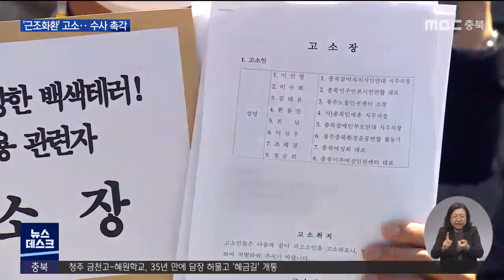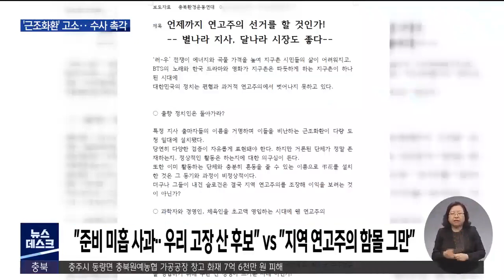"근조화환 배후 밝혀야" 불똥 어디끼지?ㅣMBC충북NEWS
◀ＡＮＣ▶
출향 인사들의 충북지사 출마를 둘러싼 국민의힘 갈등이
외부로까지 불똥이 튀었습니다.
출마 반대 근조화환에 명의가 도용된 단체들이
조화를 설치한 단체 관계자들을 고소했고,
당사자들의 반발도 이어지고 있습니다.
신병관 기자입니다.

◀ＶＣＲ▶
 국민의힘 공천을 신청한 출향 인사들을 비판하는
근조화환들이 줄지어 서있는 충북도청 앞,

 당사자 가운데 한 명인 김영환 예비후보가
돌아가라는 글을 보며 쓴웃음을 감추지 못합니다.

 김 예비후보는 정치적 의사 표현이 아닌 음모에 가깝다며
충북 발전을 위한 정책 승부가 아쉽다고 밝혔습니다.

◀ＳＹＮ▶
김영환/국민의힘 충북지사 예비후보
정책적인 또는 전략적인 이런 부분에 대한 토론은
격렬하게 하되 인신공격을 한다거나 또는 서로 인격을
침해하는 그런 일들은 절대로 해서는 안 된다고 생각합니다.

 근조화환에 명의가 도용된 단체들의 반발도 거세지고 있습니다.

 이들은 특정 세력과 연관이 있는지 배후를 밝혀야 한다며,
근조화환을 설치한 단체 관계자 3명을
위조와 명예훼손 등의 혐의로 고소했습니다.

◀ＳＹＮ▶
이선영/충북참여자치시민연대 사무처장
분명히 배후가 있다. 이 자금줄이 누구인지에 대한 수사도
반드시 해야 된다라고 생각을 합니다.

 지난 주 설치된 근조화환들은
출향 인사들의 이름 일부만 가린 채
주말을 지나서도 충북도청 주변을 지키고 있습니다.

 충북선관위는 입후보자의 이름이 명시된 부분의 철거를 요청했고,
경찰은 고소 내용을 토대로
사실관계 확인에 착수할 것으로 알려졌습니다.

 수사 방향 등에 따라 국민의힘 경선은 물론 본선에도
적지않은 파장이 예상됩니다.

 한편, 근조화환을 설치한 단체는 준비 미흡을 사과한다면서도,
우리 고장에서 살아온 후보를 원한다고 밝혔습니다.

 반면, 또다른 단체에선
언제까지 지역 연고주의에 함몰될 것이냐며 맞서
출향인사 출마를 둘러싼 논란은 사그러들지 않고 있습니다.
MBC뉴스 신병관입니다.(영상취재 김경호)
◀ＥＮＤ▶